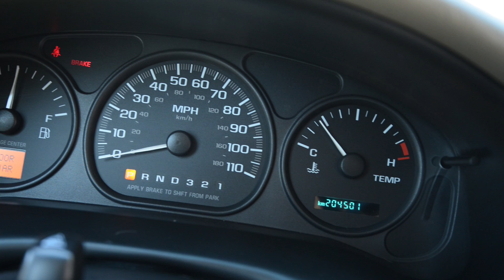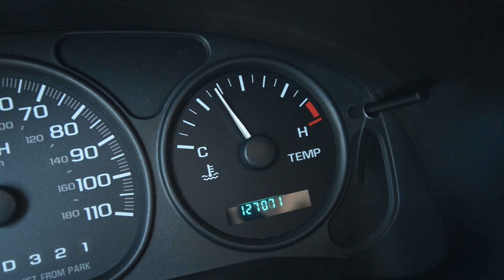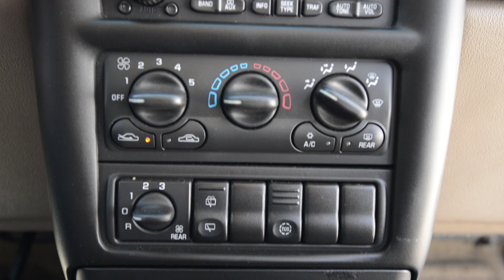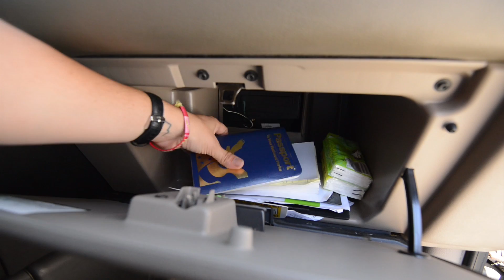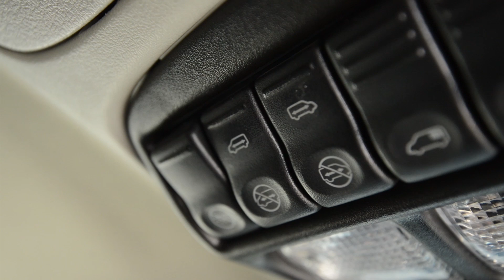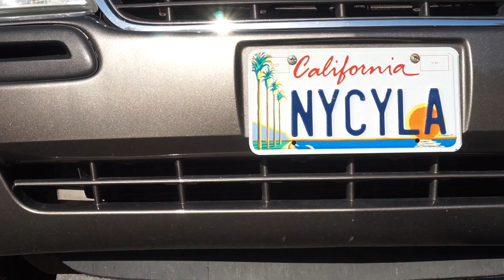[CAR TOUR] NOTRE VANITO CALIFORNIEN 🌴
Voici la visite guidée de notre Vanito !
Voici le mini van qui nous suit dans toutes nos aventures californiennes !
Il n'est pas moderne, il n'est pas à la pointe de la technologie, mais on l'aime beaucoup et il est parfait pour partager des moments sur la route en famille ou entre amis !
J'espère que la visite vous plaira, si c'est le cas 👍.

Ma boîte postale :
NyCyLa
5205 Prospect Rd
#135-137
USA